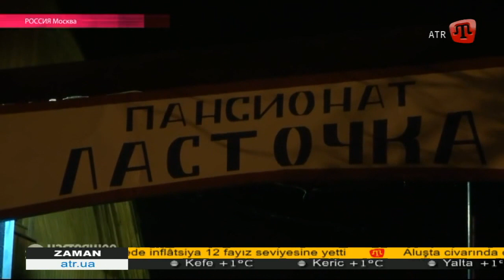ZAMAN QT 20.30 - 29.12.15